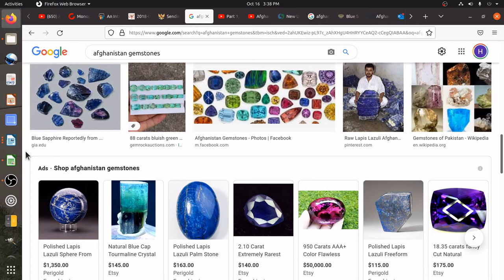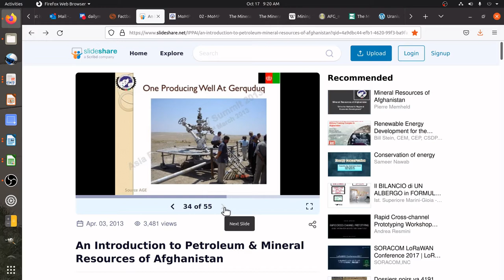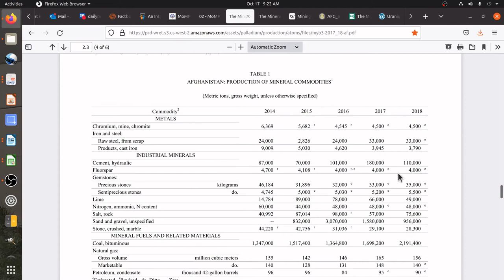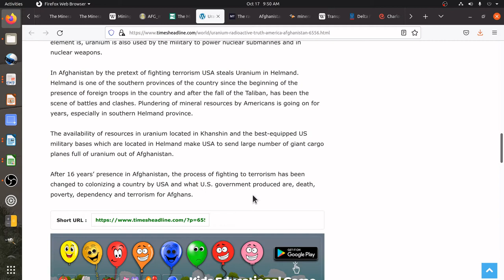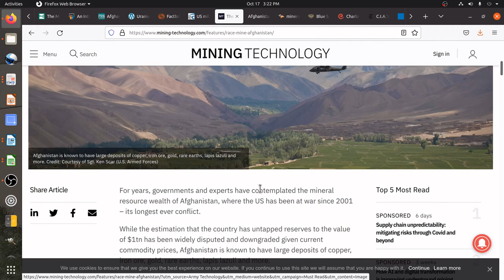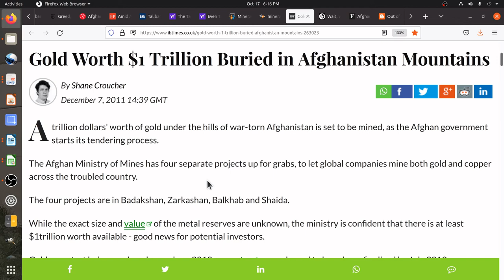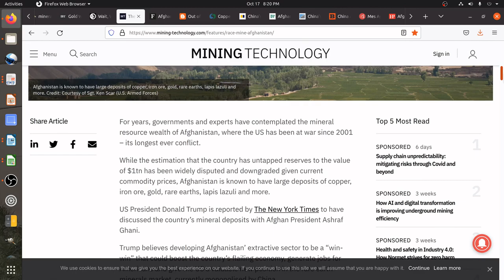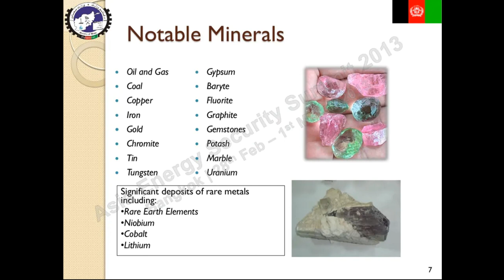Afghanistan Mining Part 3: Minerals and Owners. Natural Gas, Uranium and Gold.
There is so much information on mining in Afghanistan that there is no way to get it all into a video that is less that 4 hours. I've decided to break up the information into shorter videos. In this video I go over the existing Natural gas contracts and fields, the rumour of US military mining/taking uranium out on planes as night and JP morgan in the Gold mining industry under a staw man.

Music Love Explosion by Silent Partner

Factbox: What are Afghanistan's untapped minerals and resources?

Afghanistan Ministry Of Mines And Petroleum Finalizes Totimaidan Exploration Negotiations With Turkiye Petrolleri, Bayat Energy, And Calik Enerji Consortium

US military could be smuggling uranium out of Afghanistan, locals say

Wait, Why Is J.P. Morgan Chase Mining Gold In Afghanistan?